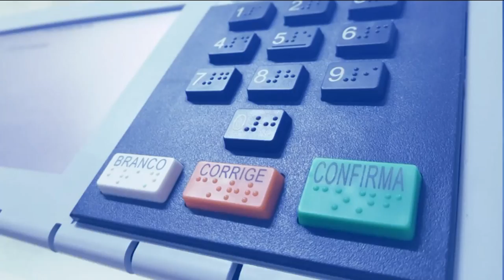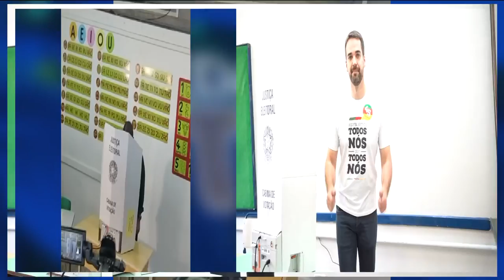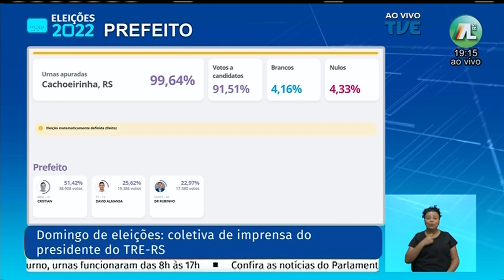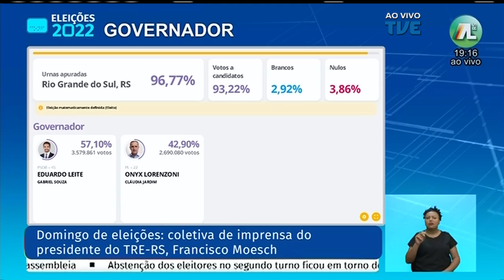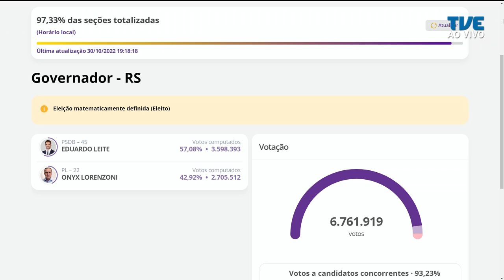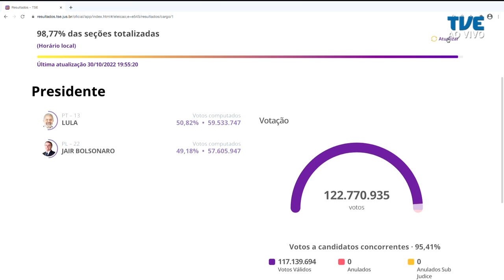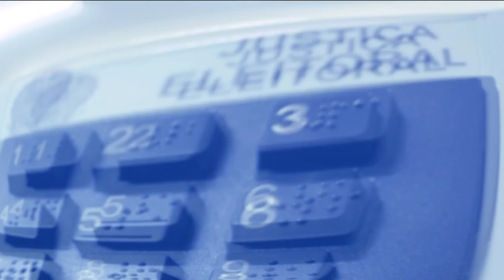Especial Eleições 202 - TVE - 30/10/2022